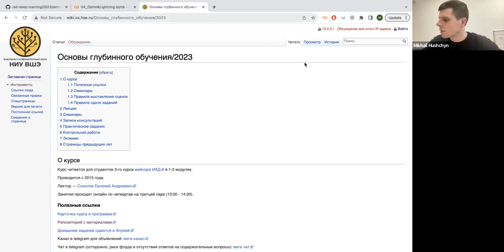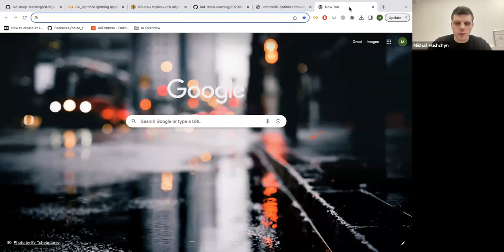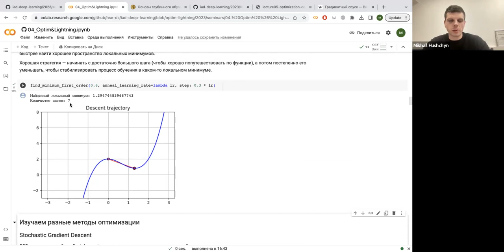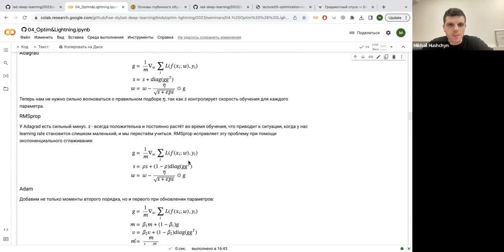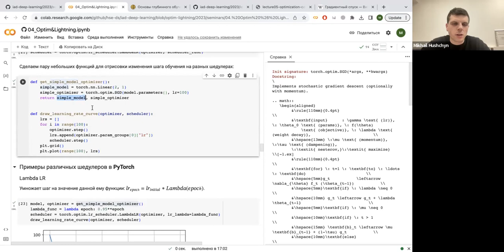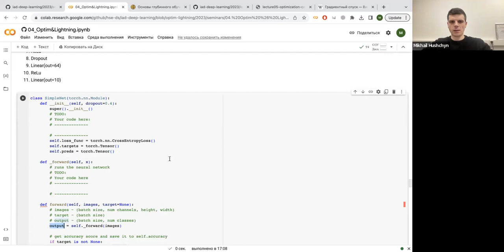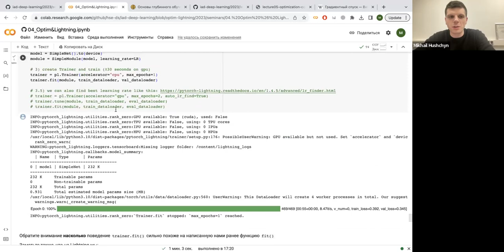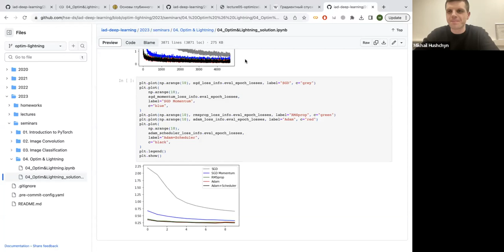Основы глубинного обучения — семинар 4 (ИАД-8)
Семинарист – Гущин Михаил